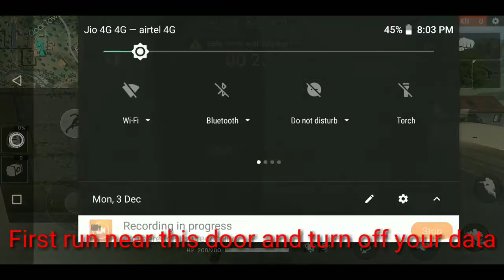Free fire latest trick/free fire hiding place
This video about Free fire latest hiding place

This video only entertainment purposes

Its a bug on free fire

Keep support